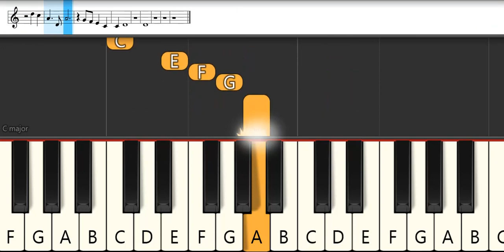Genshin Impact OST - Ganyu's Theme : Yu-Peng Chen - Qilin's Prince | Melodica Pianika - Tutorial